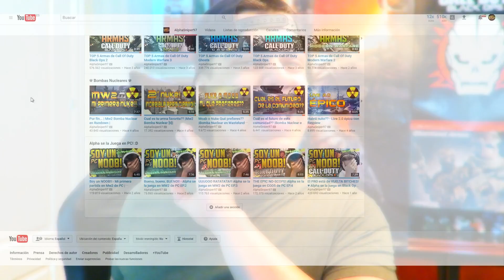NUEVO CHETO en BLACK OPS 3? NUEVA GALIL CALL OF DUTY BO3 - AlphaSniper97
NUEVO ARMA en CALL OF DUTY BLACK OPS 3, la GALIL de COD BLACK OPS regresa en BO3, será tan buena! XD